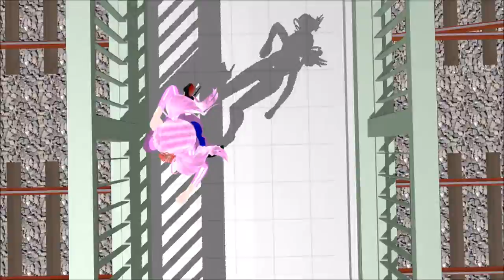【MMD】夕焼け歩道橋【重音テト 小春音アミ】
ステージ：柏市の元高田っ子様　ロアー・サドリー駅用地形